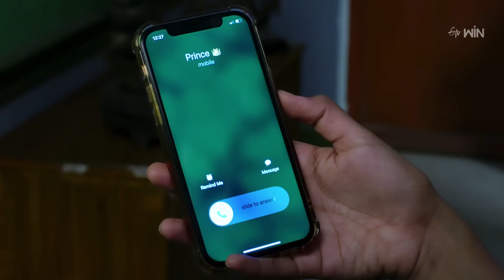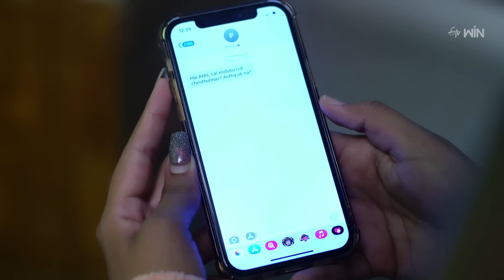Pelli Pusthakam | 8th July 2023 | Full Episode No 72 | ETV Telugu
Nandu believes Abhilasha's words and forgives her mistakes. Abhilasha punishes Chakri for his inappropriate behavior and gets out of the film.